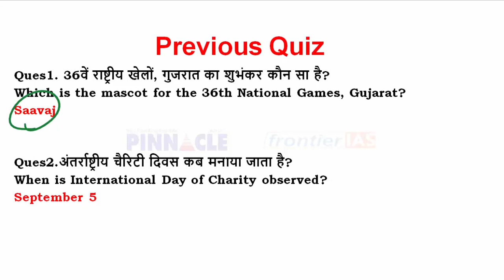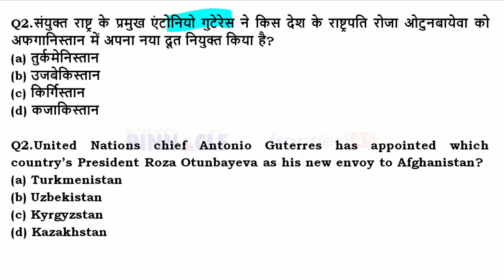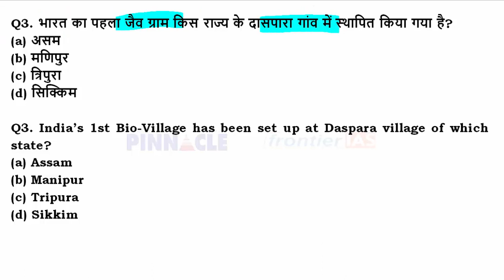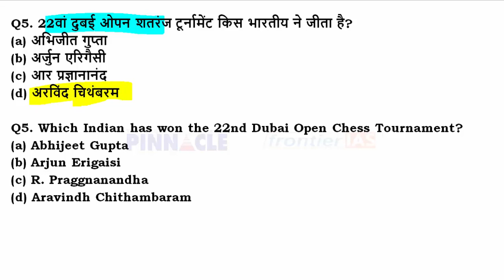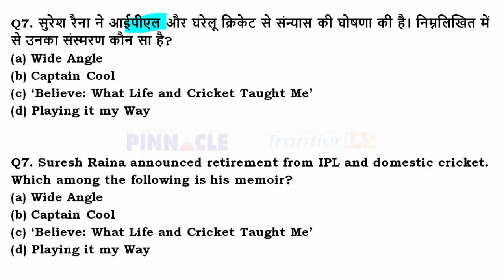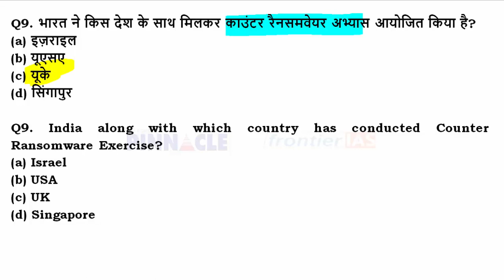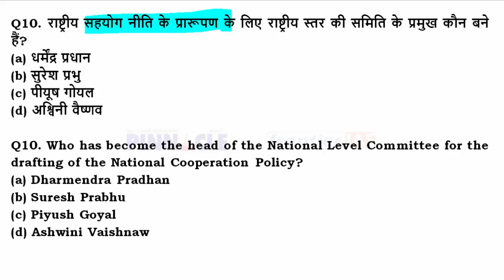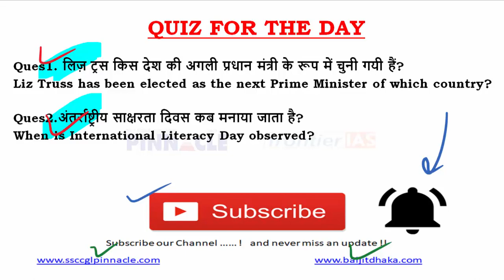8th September, 2022 hindi current affairs | daily current affairs